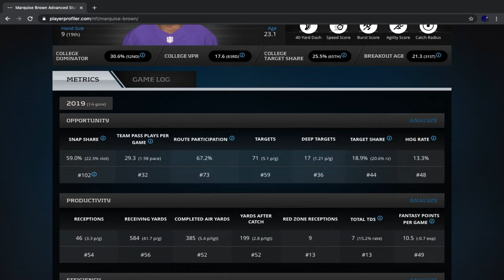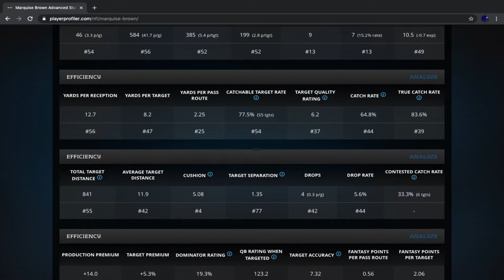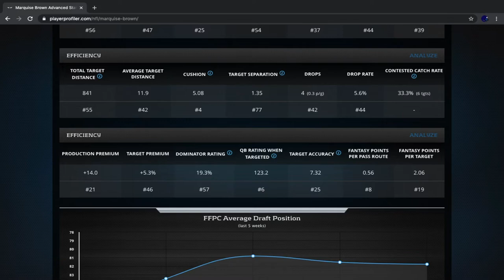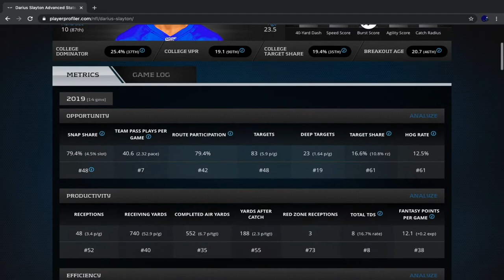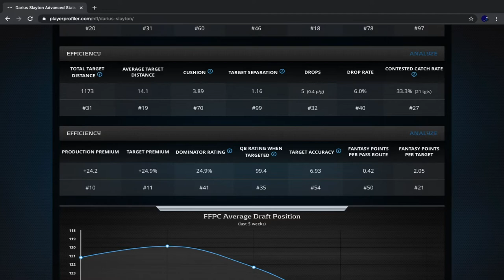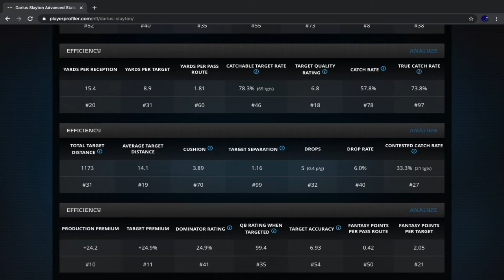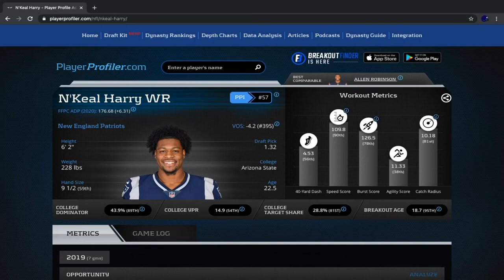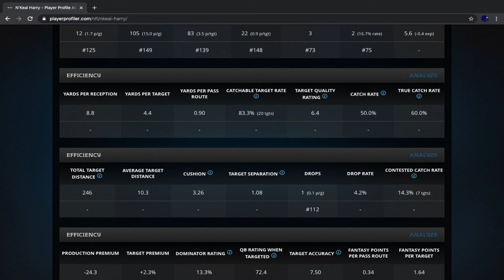2020 Fantasy Football: Breakdown On Second Year Wide Receivers PART 3 (Dynasty and Redraft)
In this video, I talk about three more second year wide receivers and whether they are sleepers or busts in redraft fantasy football, best ball fantasy football, and dynasty fantasy football. These sophomore wide receivers are all receiving a lot of hype this season.

0:00 - Marquise "Hollywood" Brown
9:52 - Darius Slayton
20:35 - N'Keal Harry

(the entire visual of this video was done on playerprofiler.com)

"Hollywood Brown Press Conference After First Practice | Baltimore Ravens" on YouTube by Baltimore Ravens is licensed under CC BY 3.0 The original video was used to take a screenshot, and that screenshot was modified in my thumbnail.